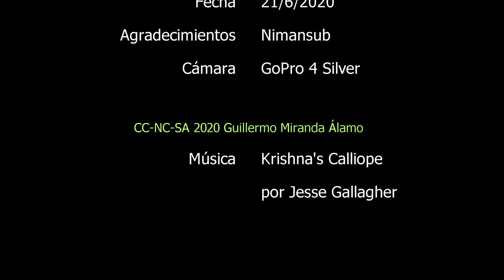Delfines, langostas, cangrejos y nudis en la barra de Mingo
Encontramos unos 7 delfines de camino al punto.